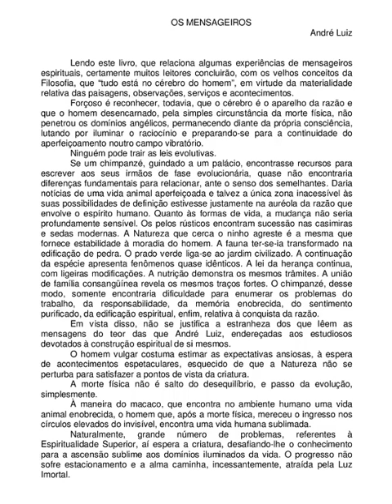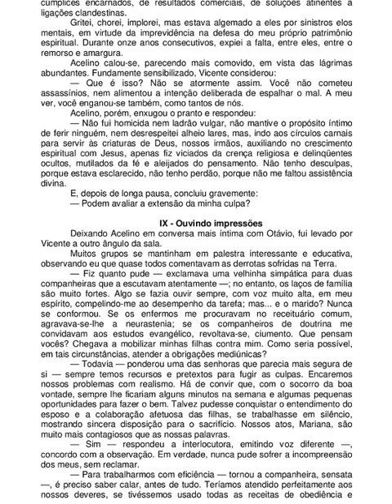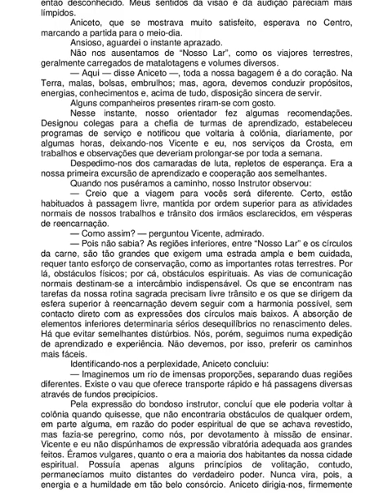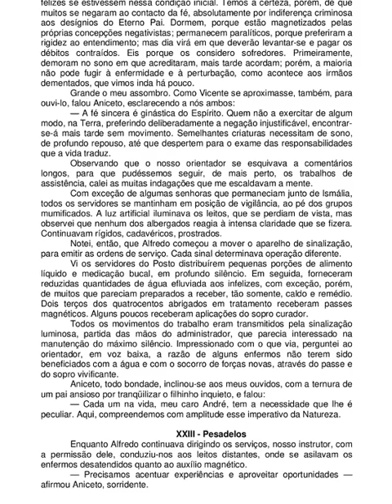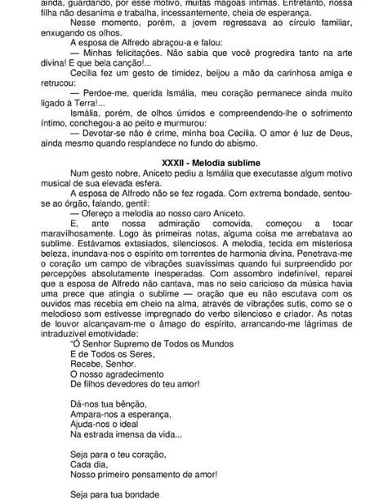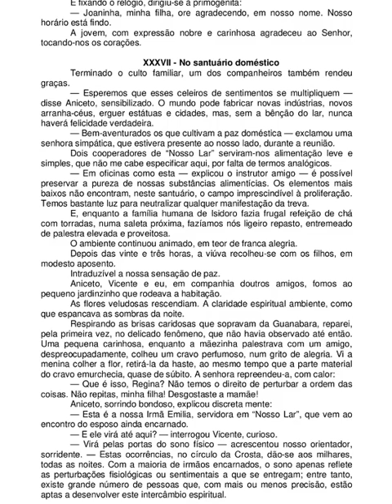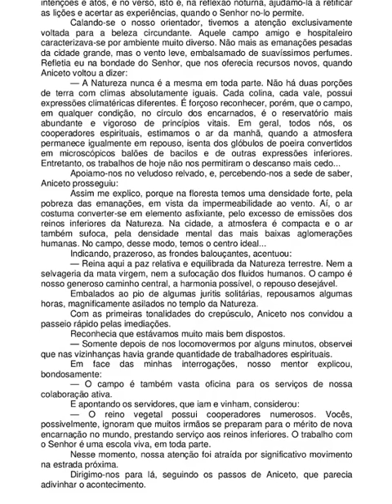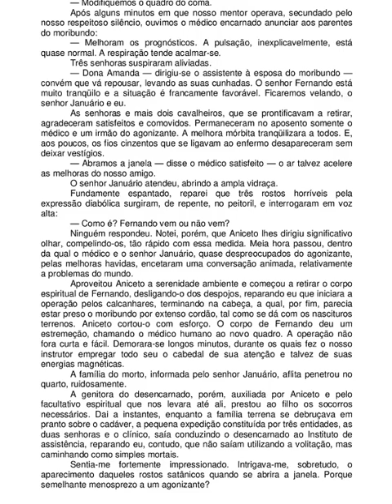Livro - Os Mensageiros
* Caixa Economica Federal: Ag: 0655 op. 001  Conta:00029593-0
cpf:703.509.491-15